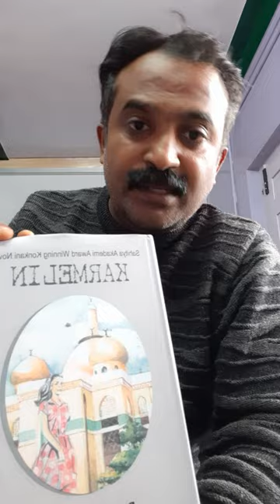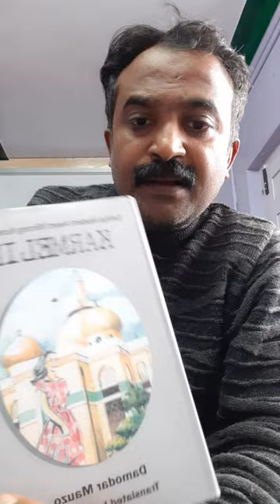Karmelin by Damodar Mauzo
Translated to English by Vidya Pai,
The writer waves a moving tale of sexual exploitation,  cast conflicts in the Christian community and the bitter sweet triumphs of kermalin,  all set in Goa and in Kuwait..

MUST READ